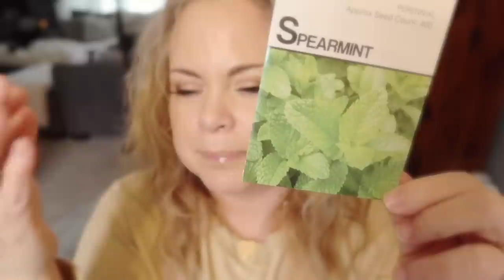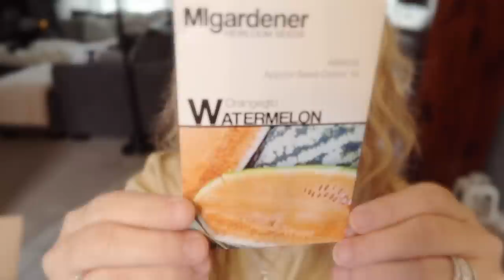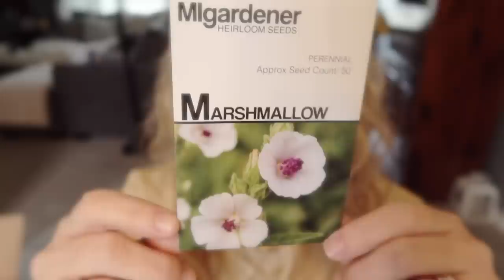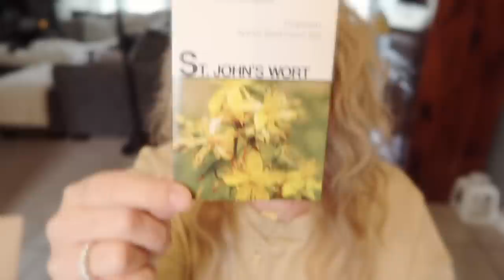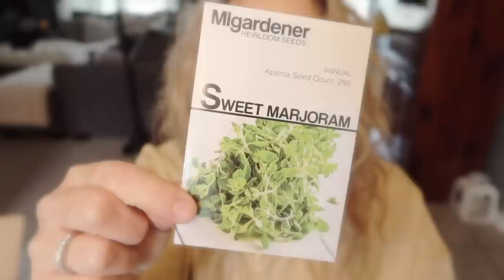Seed Haul from MiGardener & Amazon Garden Supplies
All of the seeds I showed here are from MiGardener. his website is here:

The rest of my gardening supplies can be found on Amazon:

Fiskars Seed Planting Garden Trowel

Mr. Pen- Plastic Plant Labels, 100 Pcs, 4“, White

Mr. Pen- Plastic Plant Labels,100 Pack, 4", T-Type Plant Tags

Augshy 150 Pcs 4" Black Plastic Plants Nursery Pot,Seed Starting Pots

HECTOLIFE 100 Pcs 6 Inch Plant Nursery Pots,Plastic Seedling Pots,Seed Starting Pot Flower Plant Container for Succulents, Seedlings, Cuttings, Transplanting